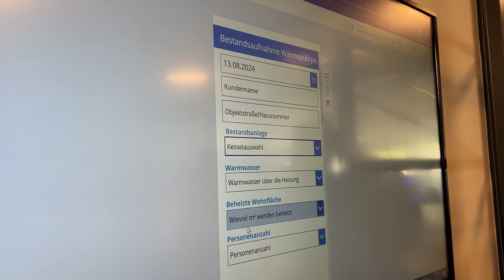Besuch von Robert Habeck in Bremen - Steffen Röhrs mehr zu Wärmepumpen - kritisch nachgefragt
Besuch von Habeck in Bremen - Geschäftsführer Steffen Röhrs kritisch gegenüber Medien und mehr zu Wärmepumpen